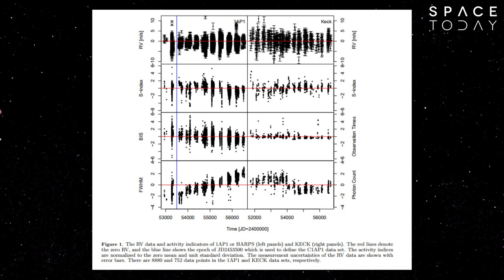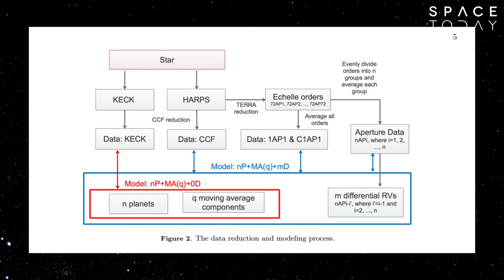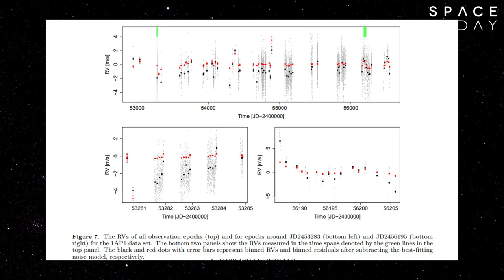Quatro Exoplanetas Detectados Orbitando a Estrela Tau Ceti - Space Today TV Ep.815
Foram detectados 4 exoplanetas orbitando a estrela Tau Ceti, essa estrela está localizada a apenas 12 anos-luz de distância da Terra, e é uma estrela muito parecida com o Sol. Dos 4 exoplanetas, 2 deles estão nos limites inferior e superior da zona habitável. Embora ainda sejam somente candidatos a exoplanetas, é uma notícia muito interessante e importante para o mundo da astronomia, pois são exoplanetas, descobertos relativamente próximos ao redor de uma estrela parecida com o Sol. Esperamos que sejam confirmados logo e que as pesquisas se intensifiquem neles.